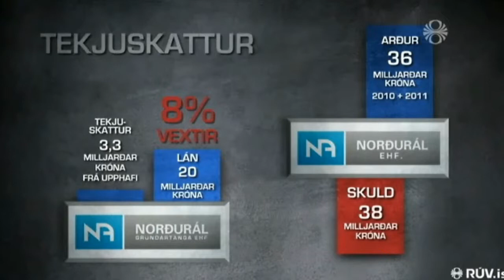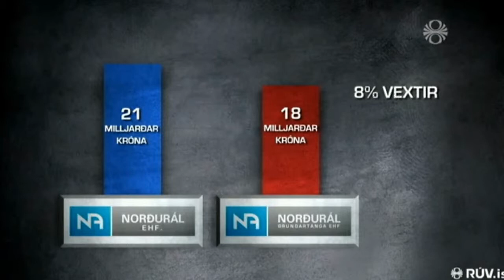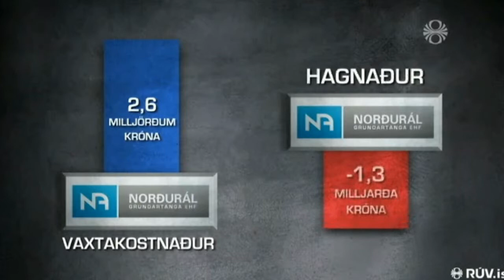Skattaundanskot stóriðjunnar - seinni hluti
Kastljós 21. mars 2013.